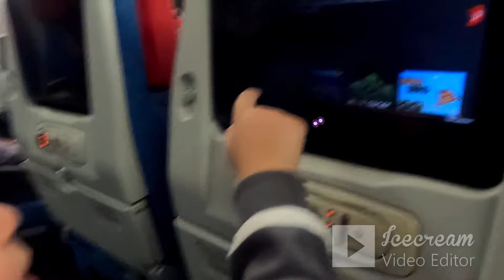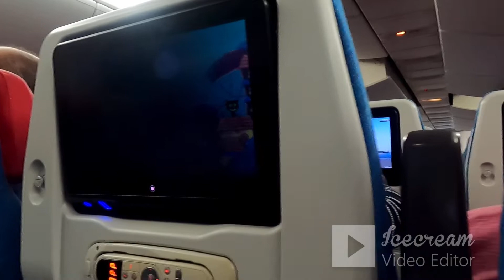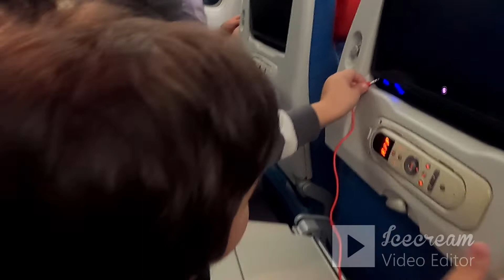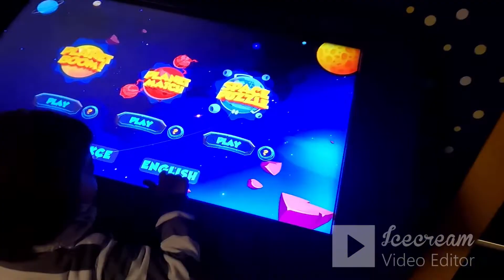samy traveling to ALGERIA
samy s trip to ALGERIA